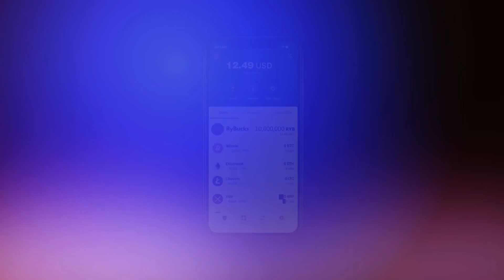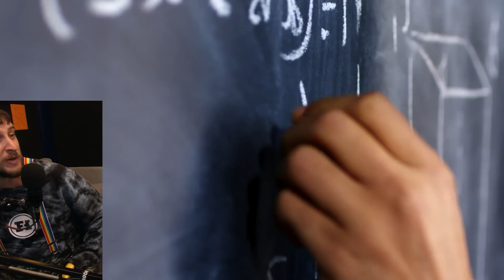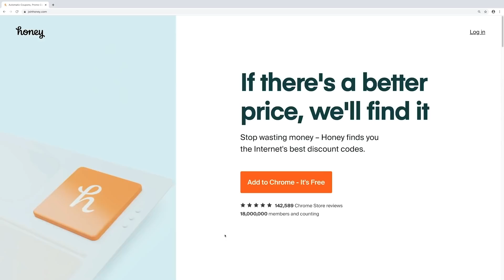Ryanator's Bargain Bin 2: Ryse of the Rychines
to install Honey for FREE.

Listen, and understand. Ryan is out there. He cant be bargained with. He cant be reasoned with. He doesn't feel pity or remorse or fear, and he absolutely will not stop... EVER, until this channel is DEAD!

About Ryan's Bargain Bin: Like QVC, but for cheap video games, and the host is mental, and nothing makes sense.